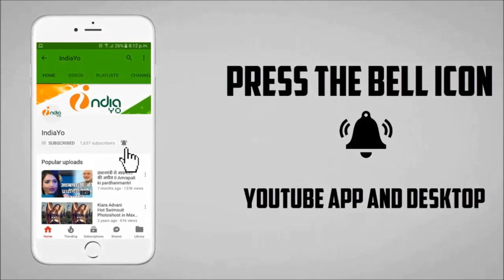जय जय जगतपति - Jai Jai Jagatpati - Pawan Singh, Priyanka Singh - New Bhojpuri Bolbum Song